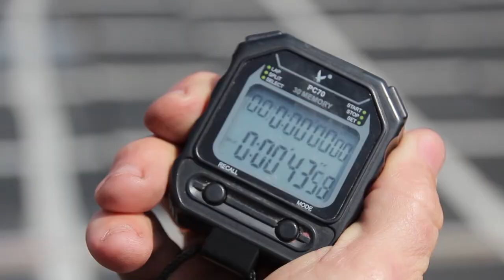Пять спортплощадок получил Виноградный